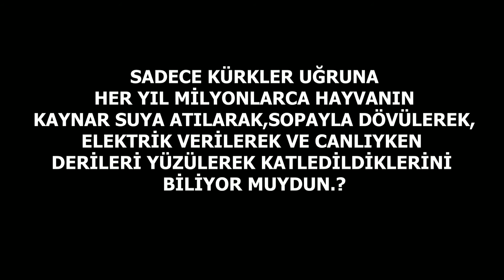'KÜRK' Kısa Film. /mengozi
Kürk ticaret değildir,cinayettir.

Sadece kürkler uğruna her yıl milyonlarca masum hayvanın,kaynar suya atılarak sopayla dövülerek,elektrik verilerek ve calıyken derileri yüzülerek katledildiklerini biliyormuydun?

Sahte kürk adı altında yapılan sözde ticaret için sokaklardan toplanan kedi ve köpeklerin türlü işgenceye maruz kaldığını biliyormuydun?

Tüylü eşyalardan uzak dur!

Kısa filmimizde sizlere kürk ticaretinin, insanlık dışı olduğunu göstermeye çalıştık.